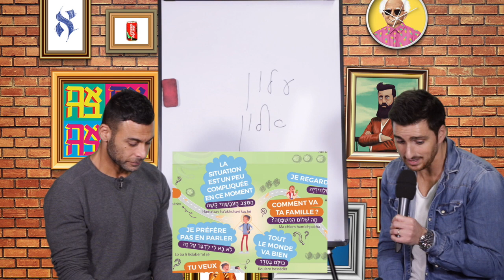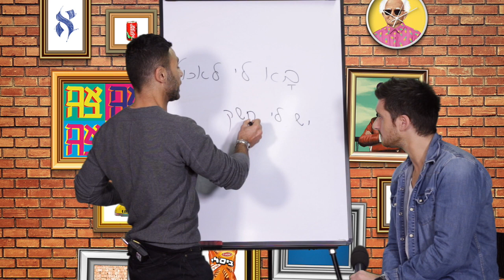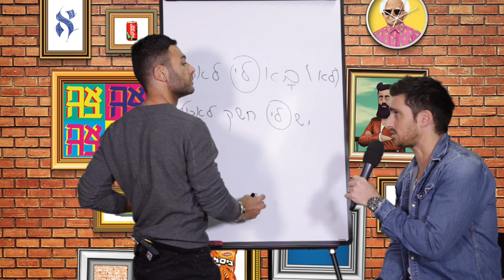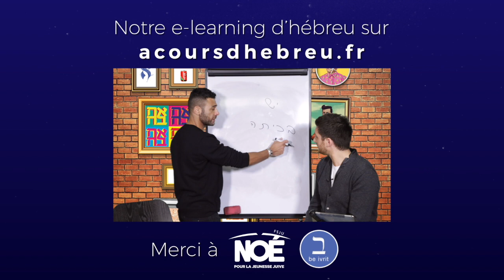Hébreu - Manuel de conversation : Mots utiles ( partie 4) - Formez-vous sur